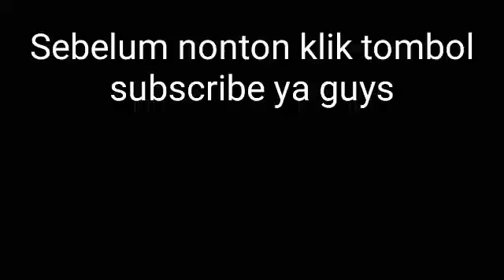Gameplay gta 5 Modifikasi mobil #1